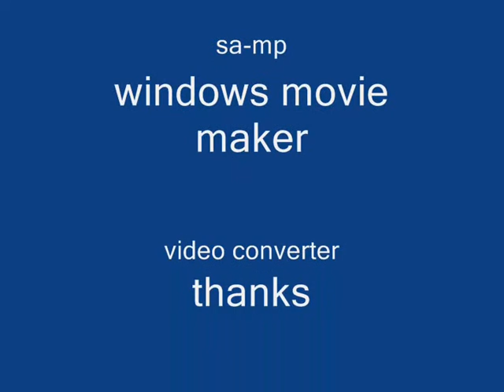Gta sa-mp ls tower jumps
READ FIRST!

This is my first gta san andreas video, recorded with my mobile because nothing else seems to work for me.
Don't be hard!